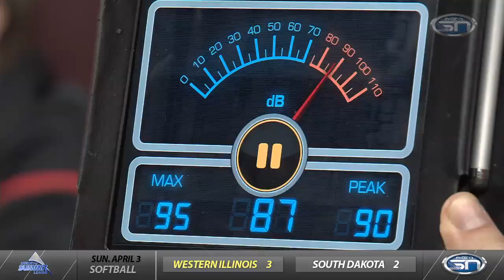Inside the Summit League - 4.6.16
This week on Inside the Summit League we look back on USD's amazing run in the WNIT and Jay Elsen joins Tom Nieman for some added perspective. We also say goodbye to former SDSU coach Scott Nagy as he is introduced as Wright State's new MBB coach. Plus Baseball and softball highlights!